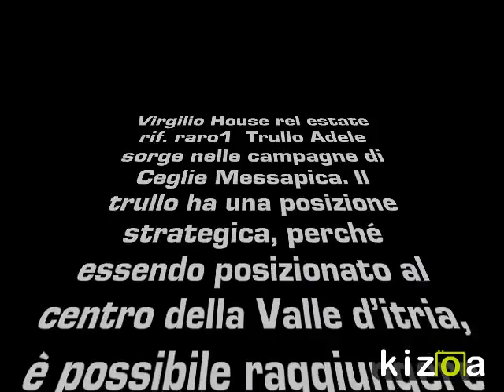Kizoa Fare Video: trulli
rif. raro1 Trullo abitabile Trullo Adele sorge nelle campagne di Ceglie Messapica. Il trullo ha una posizione strategica, perché essendo posizionato al centro della Valle d’itria, è possibile raggiungere in pochi Km di macchina alcuni tra i più suggestivi centri storici della Valle d’itria. Immerso nel verde, tra alberi di ulivo secolari e alberi da frutto, Tutto intorno alla proprietà si estende il terreno di circa 2 ettarila proprietà è composta da dalla parte piu antica ove troviamo un’ampia cucina ben attrezzata, un ampio e luminoso soggiorno, due camere da letto matrimoniali di cui una collocata nel trullo, con pareti e volte in pietra e bagno con doccia, l’altra ricavata nella lamia caratterizzata da volte in pietra, con cabina armadio ricavata nell’ alcova